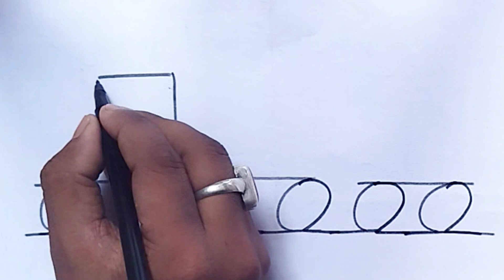How to Draw a Train 🚂🚋🚃🚋🚃🚋🚃 From Number 222222 l Easy Train Drawing l Number Drawing l Easy Drawing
Musician: @iksonmusic